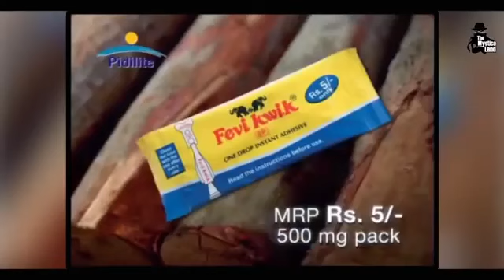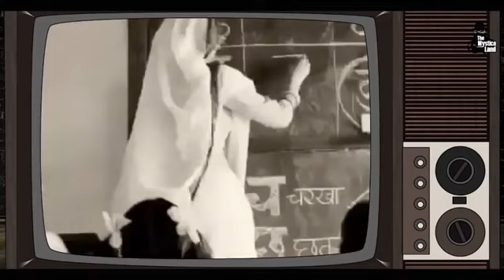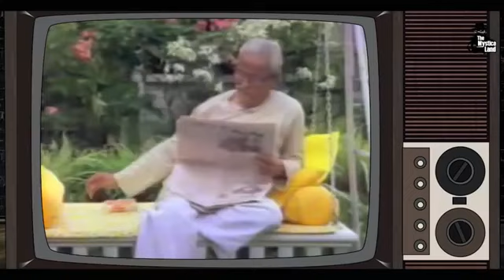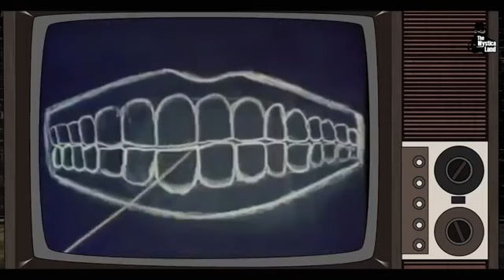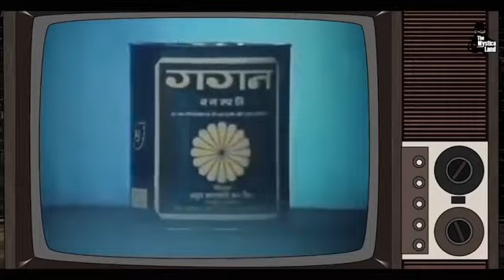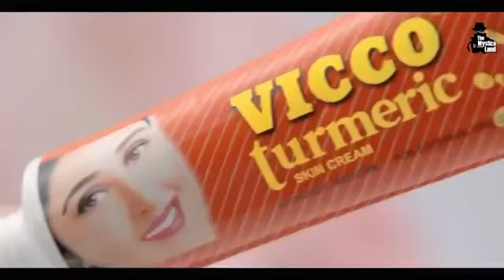90 की दशक की दूरदर्शन पर आने वाली सबसे मशहूर टीवी विज्ञापन ।।